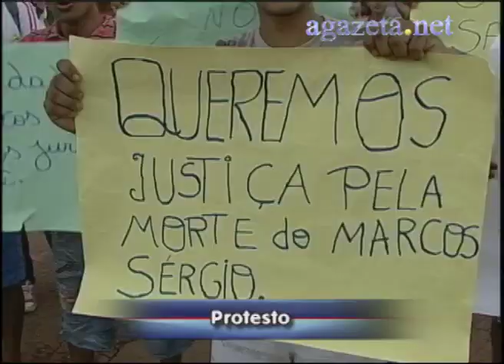Outras Notícias 30 11 2011